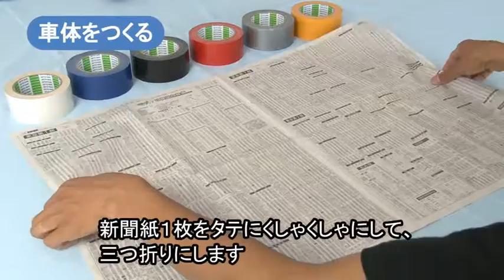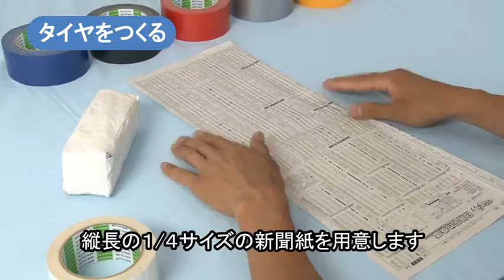粘着テープと新聞紙でつくるバス / Make a bus in the adhesive tape and newspaper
造形作家の関口光太郎さんによるNittoの粘着テープと新聞紙で作るバスの作り方動画です。夏休みの自由工作にぜひチャレンジください。

This is a movie that shows how to make a bus using the Nitto adhesive tape and newspaper presented by a modeling writer Kotaro Sekiguchi.
Please challenge this work as the free handicraft of summer holiday.